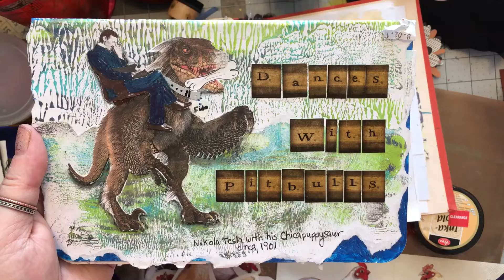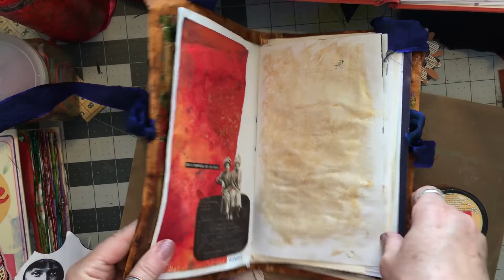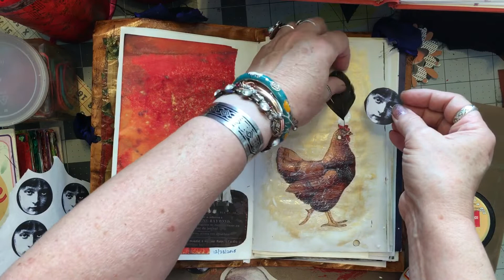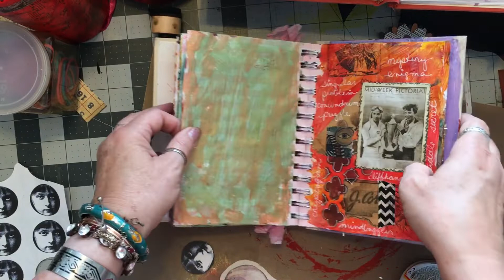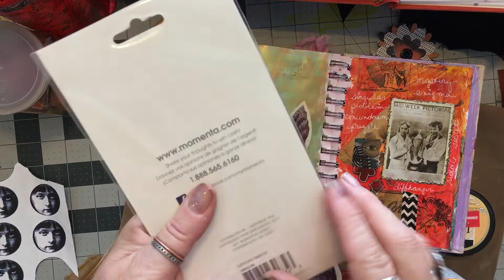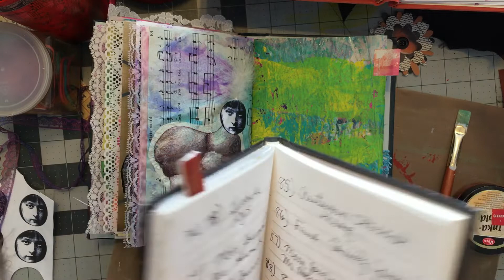Journal Wednesday ~Creepy Girl Chickens ~ DancesWithPitBulls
Hello, it’s me, Crazy Rebecca Dances With Pit Bulls. Welcome to Journal Wednesday which is now is coinciding with my 100thingschallenge! yay I get to COUNT it when I DO IT! I got some chicken napkins at Knapp and Steiner Hardware in Cissna Park. I put Creepy Girl on the chickens with real feather headdresses (feathers from Tammy Bowers and Shirley Reed). I glued them down with Matte Medium Mod Podge.

Happy Mail or a new sign can go to:

Rebecca Halley
44 E Main Suite 513